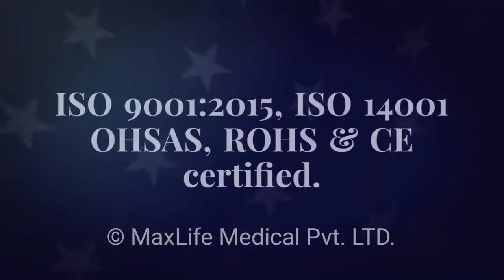MaxLife Medical Pvt Ltd Bussiness opportunity 2 thermal massage bed mx 9000